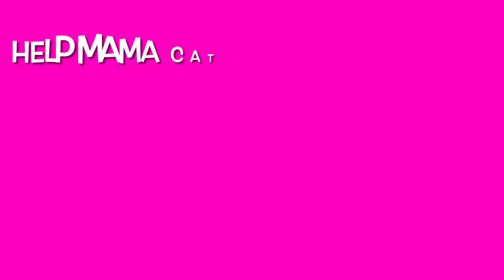Math counting video for preschool | Kitten counting song! | Minds4Math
Learn how to count to ten by singing and watching adorable kittens! This song teaches basic counting skills for preschool, toddler and kindergarten. This is an educational math music video for kids.